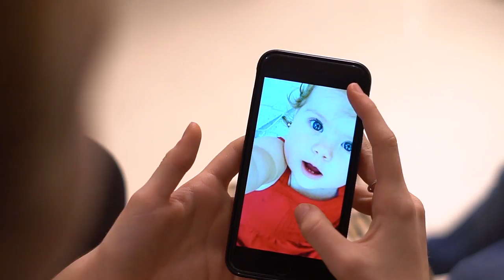5º Ep - 5ª Temp - ANA VAI DAR A VOLTA POR CIMA - CHEGA DE SOFRER - Websérie Audição